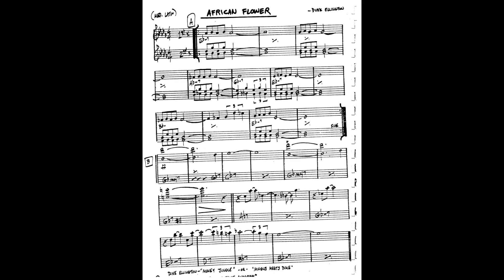African Flower - Lorenzo Fiorentini (session)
Fleurette africaine - Money jungle - Duke Ellington (1963)